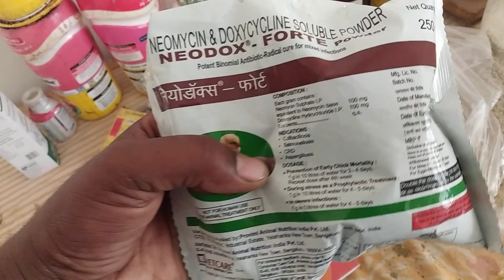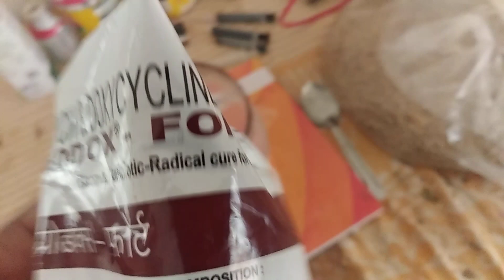Pure Desi chicks ( Haryana breed ) Day - 10 // VRG ( Hindi )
10 days old pure desi chicks
Haryana pure desi chicken